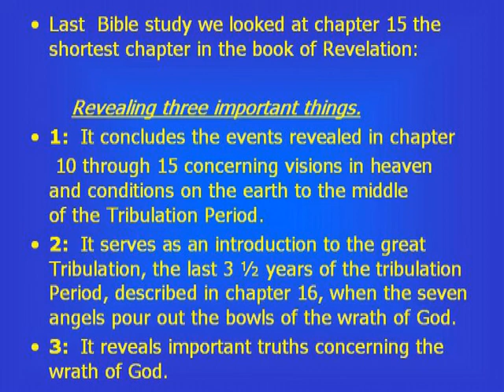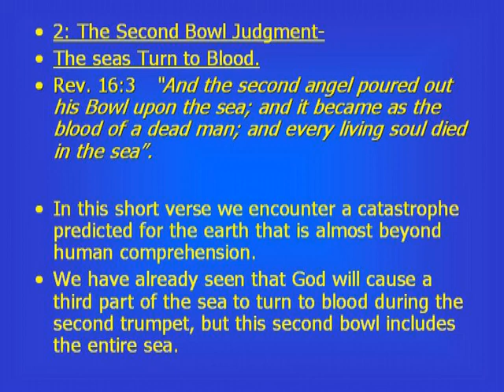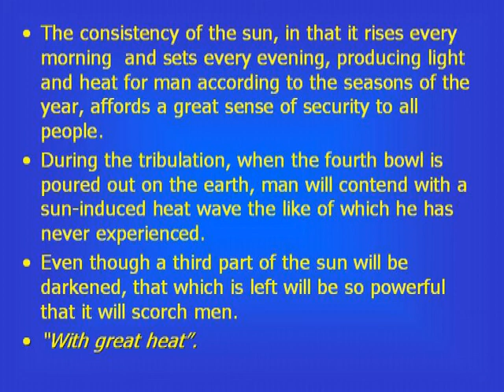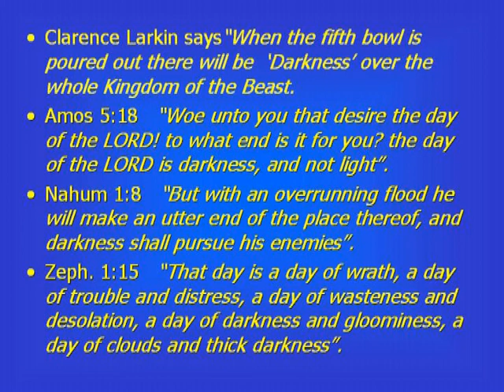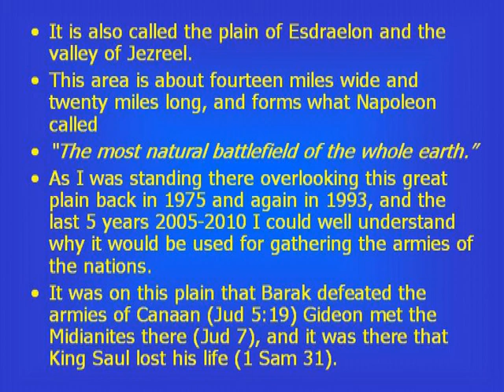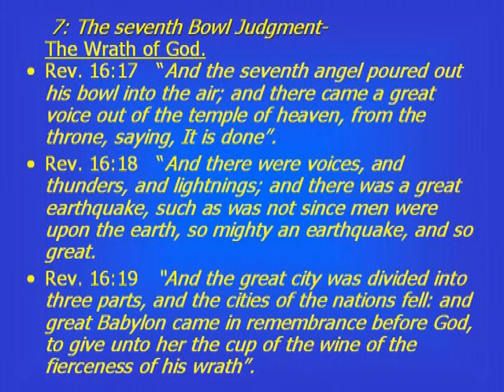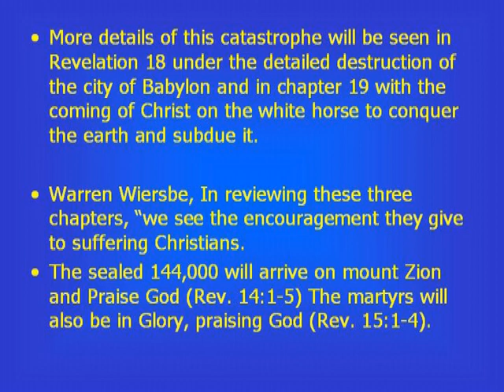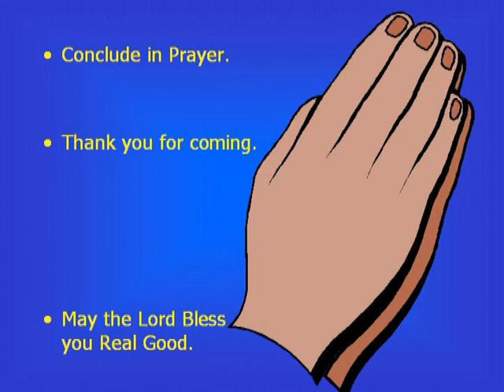Revelation Chapter 16 Fully illustrated. Power Point format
We will now look at Revelation chapter 16 which deals with the Judgments
 of the Seven bowls.
Which include amongst other things.
1: Grievous Sores.
 2: Sea of Blood.
 3: Rivers of Blood.
 4: Scorching heat.
 5: Darkness & Pain.
 6: The three frogs.
       7: Giant Earthquake.